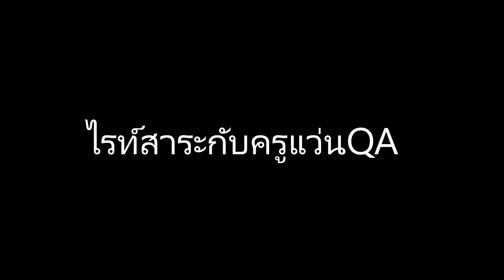เปรียบเทียบมีดแบรนด์อเมริกาและมีดแบรนด์จีนหน่อยครับ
Line Official id: @632nbblp

Fanpage: tec40store
Shopee: tec40store
Lazada: tec40store
JD CENTRAL: tec40store